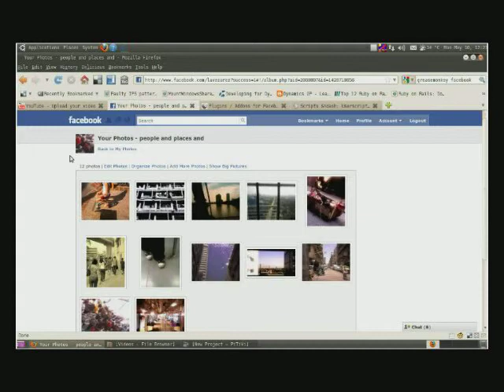ffixer greasemonkey script for facebook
bigger pictures